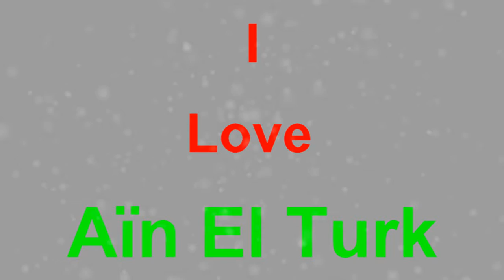I Love Aïn El Turk